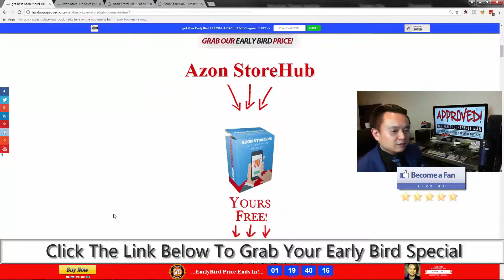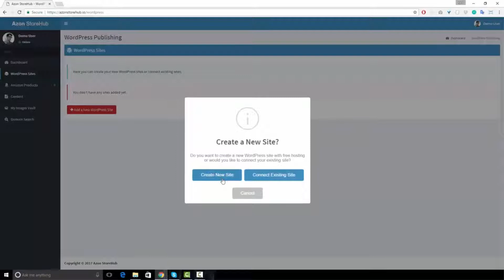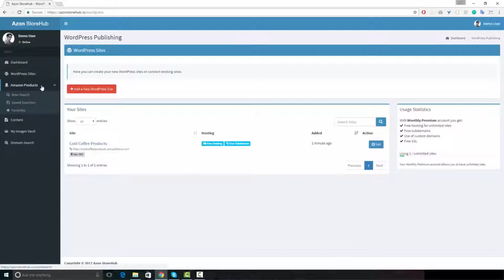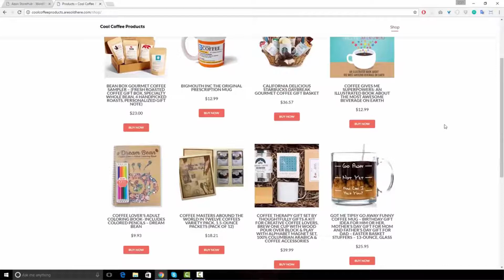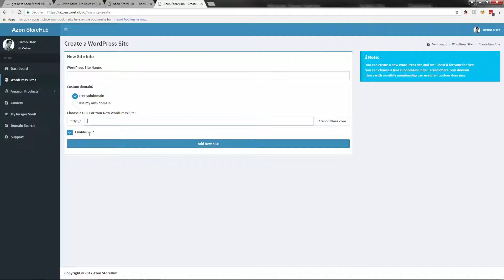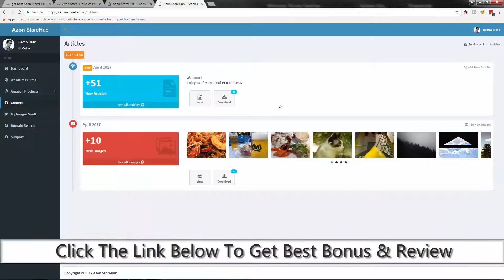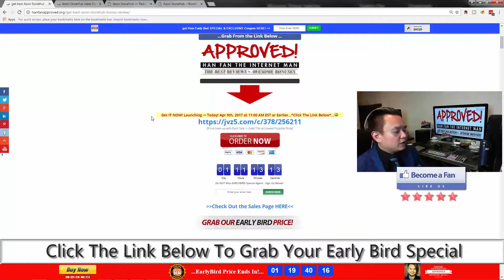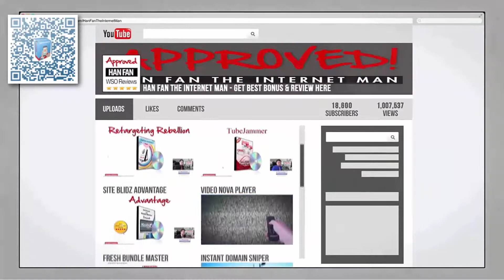Azon StoreHub Review - get *BEST* Bonus and Review HERE!!!... :) :) :)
Azon StoreHub Review and Bonuses - Azon StoreHub

to watch Azon StoreHub Review, And get Han's Other Awesome Azon StoreHub Reviews! Also, make sure you check out for Azon StoreHub Review with Awesome Azon StoreHub Bonuses! Azon StoreHub Allows You To Get Traffic, Rankings, Sales & Build Your List All On Autopilot, All Using The Power Of 1-Click Affiliate Stores, Without Ever Having To Create A Single Product Or Video Yourself! Your friend Han Fan The Internet Man in this Video gives you an honest Azon StoreHub Review and tells you just why you must get your exclusive copy now!

Azon StoreHub Key Features:

- In-Depth Keyword Research Module!
- Curates VIDEO REVIEWS From YouTube!
- Fully Responsive & SEO Friendly Design!

Title: I want my Azon StoreHub Bonus [youtube]

Follow Us Via HashTag